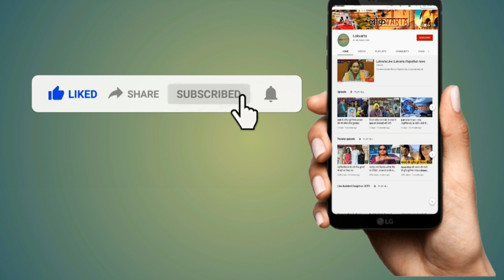चिंतन शिविर में मंत्रियों पर फूटी विधायकों की नाराजगी।